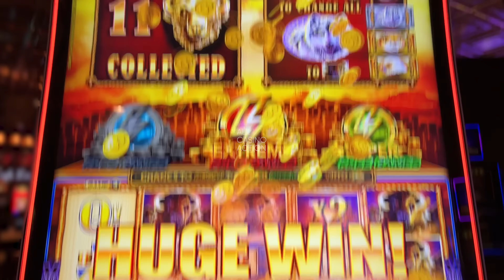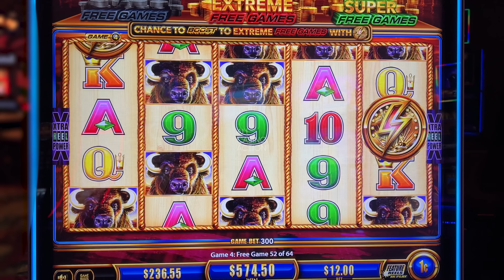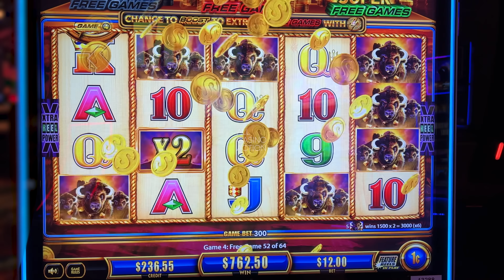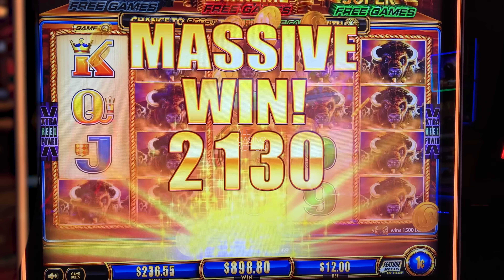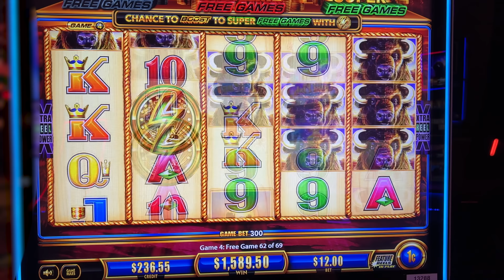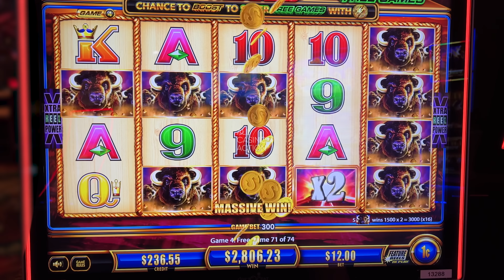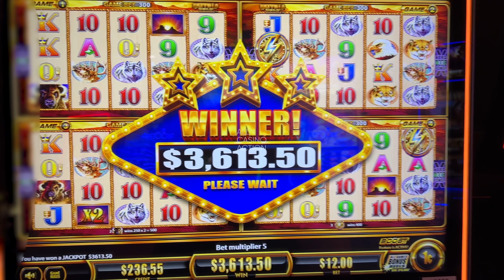MASSIVE JACKPOT ON WONDER 4 GOLD BOOST BUFFALO SLOT MACHINE!!!